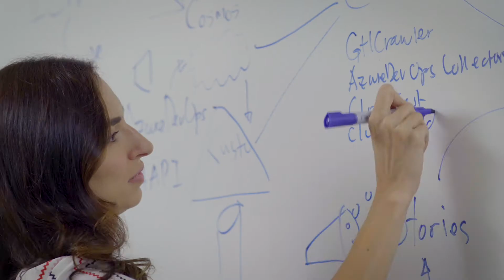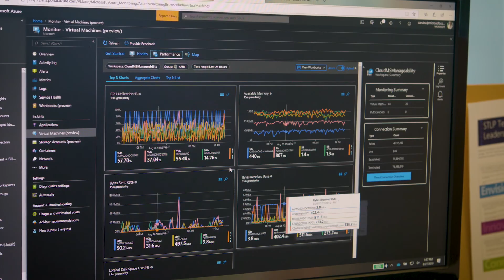DevOps at Microsoft: Learn from teams at Microsoft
See how to approach DevOps adoption by learning from teams who have gone through the journey at Microsoft.